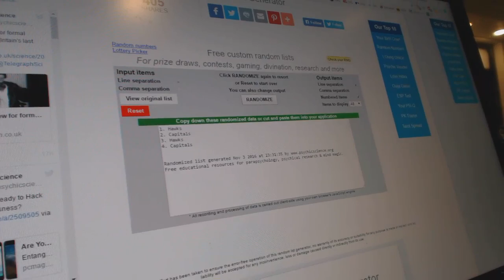Multi Randoms - C&C 6576